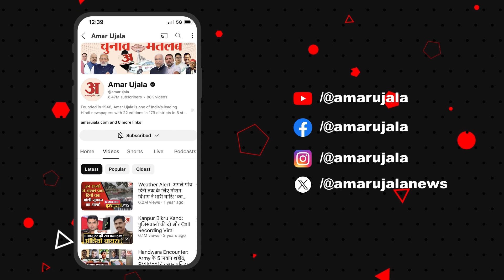Rajasthan By Election 2024 में क्या रहा BJP की जीत का सबसे बड़ा कारण? | Rajasthan News | Amar Ujala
Rajasthan By Election: भाजपा ने 5 सीटों (झुंझुनूं, खींवसर, देवली-उनियारा, सलूंबर, रामगढ़) पर जीत दर्ज की। जबकि कांग्रेस दौसा और एक सीट (चौरासी) पर भारतीय आदिवासी पार्टी BAP ने जीत हासिल की है।

Rajasthan By Election: BJP won 5 seats (Jhunjhunu, Khinvsar, Deoli-Uniara, Salumber, Ramgarh). While Congress has won Dausa and one seat (eighty-four) has been won by Indian tribal party BAP.